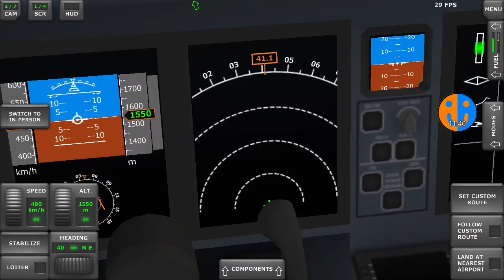Flug zur zweiten Insel | TFS #5